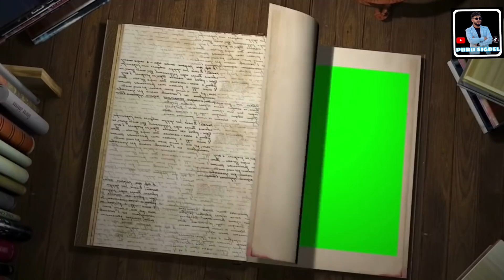SAYING “TA (तं) TO MOM 🤭|| PRANK ||GONE WRONG ||😡HAND CUT😡 || Puru sigdel || MOM EPIC REACTION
Hello everyone
I prank my mom saying ta “तं” . Mom cut her Hand  while beating me In this prank .
Mom ko reactin epic cha .